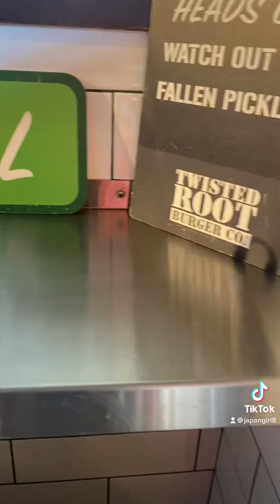Twisted root burger 🍔